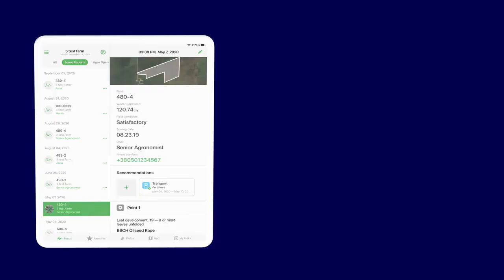Cropwise Operations - narzędzie przyszłości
Kompleksowe rozwiązania cyfrowe dla potrzeb produkcji rolnej.